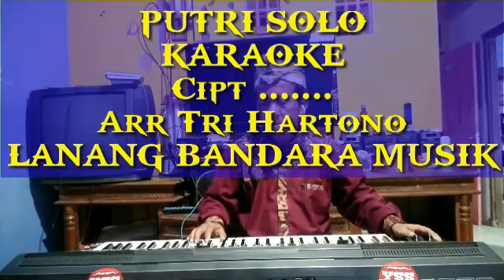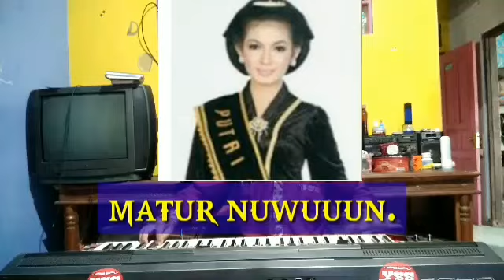PUTRI SOLO,KARAOKE,KENDANG RAMPAK Arr Tri Hartono,LANANG BANDARA MUSIK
langgam Putri Solo ini diaransemen kembali oleh trihartono RT 1 RW 1 kelurahan kebokura kecamatan Sumpiuh Banyumas dengan tujuan untuk melestarikan musik langgam keroncong legendaris Indonesia